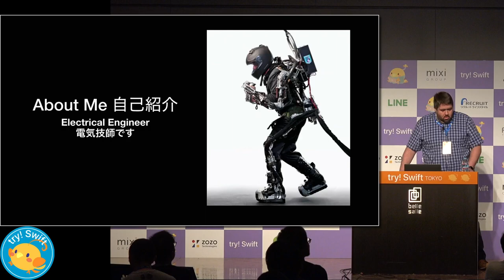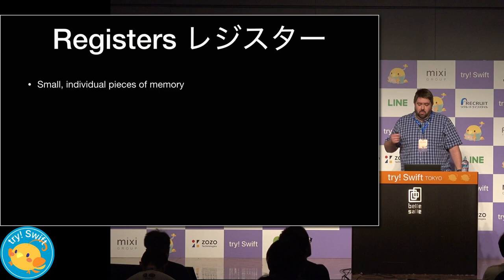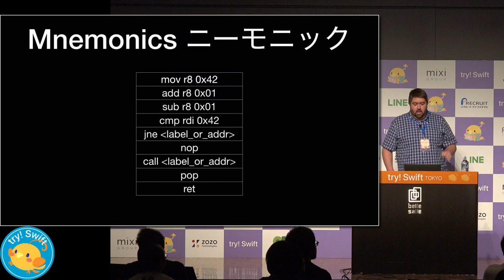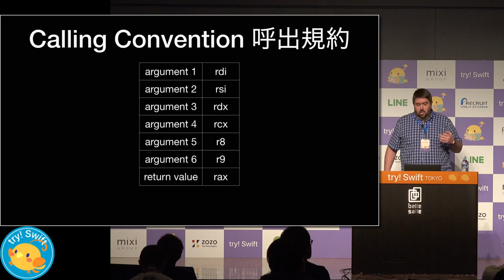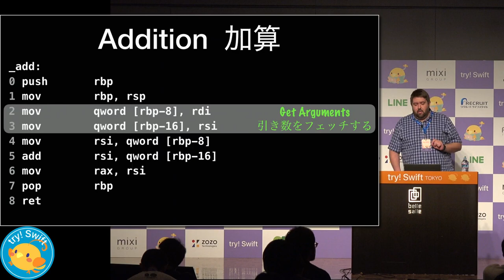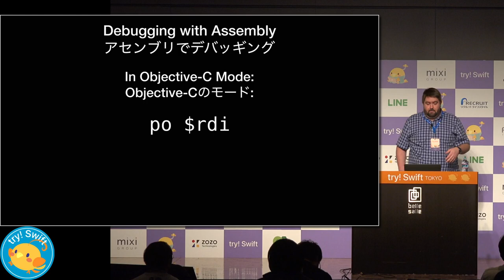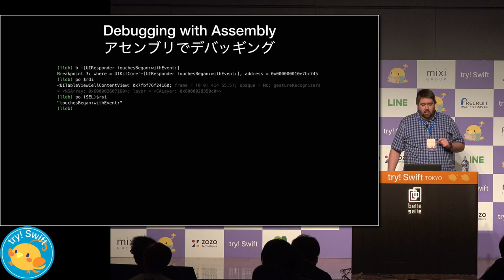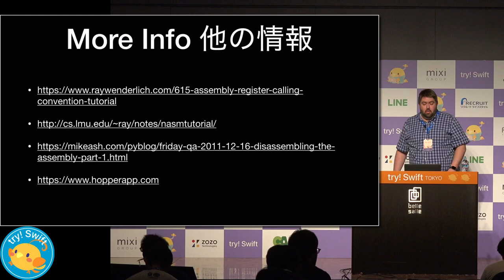Assembly. You can do it!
try! Swift Tokyo Conference 2019 - try! Swift is an immersive community gathering about Apple Technologies, Swift Language Best Practices, Application Development in Swift, Server-Side Swift, Open Source Swift, and the Swift Community in Tokyo!

Topic - Assembly. You can do it!
Speaker - Andrew Madsen

Bio - Andrew is director of the iOS program at Lambda School. He has been doing Cocoa development for the last 14 years, with a particular focus on audio and video apps for creative people. A full time iOS teacher for the past three years, he loves sharing the wonderful world of Swift and iOS with new programmers. Andrew is also co-host of the iPhreaks iOS development podcast, and enjoys being a part of the developer community. Despite embracing Swift starting in 2014, Objective-C will always be his first love.

Abstract - We’ve all had the experience of debugging an app only to end up looking at a wall of assembly that seems impossible to understand. Or maybe you’ve wanted to look at the source code for a UIKit method to understand why it behaves the way it does. In this talk, I’ll show you that even us regular developers can learn enough assembly to help track down bugs, to reverse engineer parts of the system frameworks, and to understand our own code more deeply.

try! Swift New York Twitter Hashtag